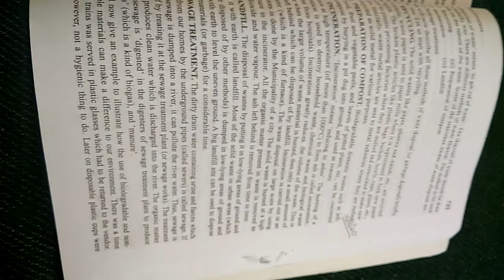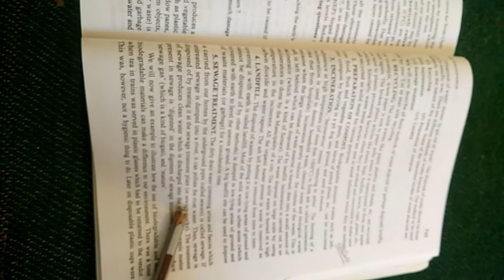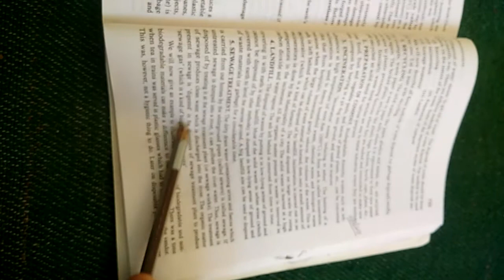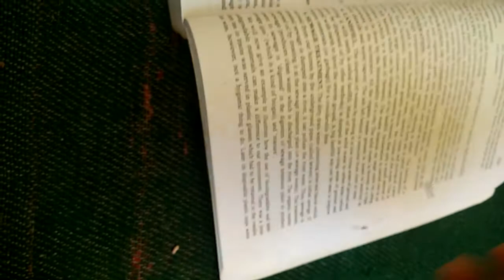17 August 2020